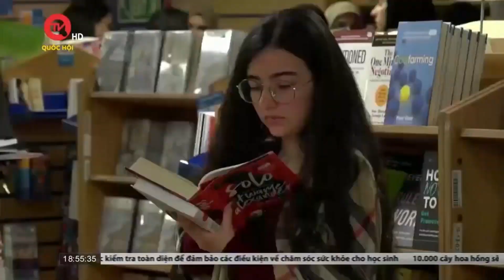Thư viện nổi lớn nhất thế giới cập bến Beirut | Truyền hình Quốc Hội Việt Nam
Thư viện nổi lớn nhất thế giới cập bến Beirut
Tàu Logos Hope – “Thư viện nổi” lớn nhất thế giới đã cập cảng tại thủ đô Beirut của Lebanon, mang đến cho người dân nước này cơ hội tiếp cận với khoảng 5 nghìn đầu sách thuộc nhiều lĩnh vực phong phú, bao gồm: khoa học, văn học, giáo dục.., phù hợp với mọi nhu cầu và sở thích.